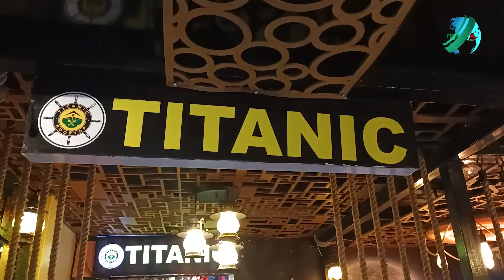ঢাকায় ভিন্ন ধরনের খাবার হোটেল ‘টাইটানিক’ | Titanic Restaurant | Rooftop | Food | RisingBD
ভোজন রসিকদের আনন্দ দেওয়ার জন্য বাংলাদেশে প্রথম নেচে গেয়ে খাবার পরিবেশন করার ব্যতিক্রমী উদ্যোগ নিয়েছে টাইটানিক রুফটপ রেস্তোরাঁ-